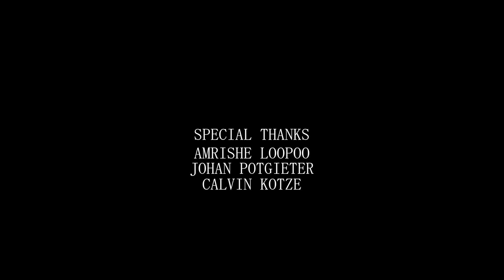Skateology - Panasonic GH5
Gear I use:

Lens filters

SD cards
GH5 rig cage

The Story: I've been given an oppotunity to make videos like this

Sascha Manga
Kristian Hauan